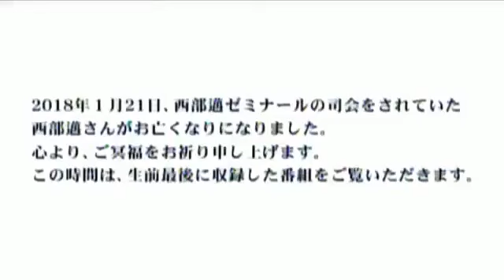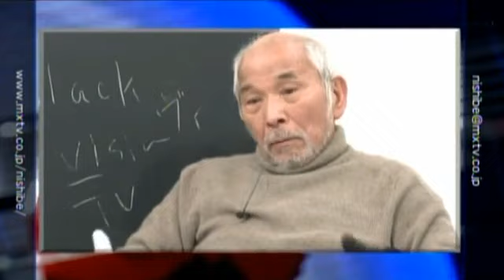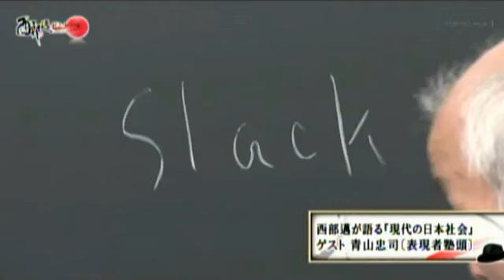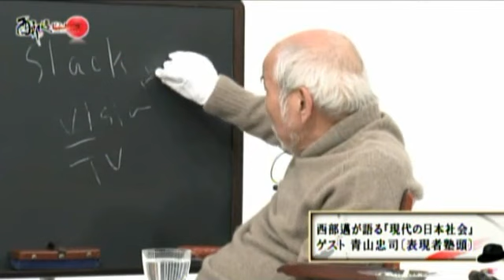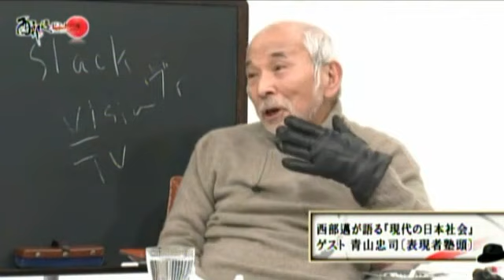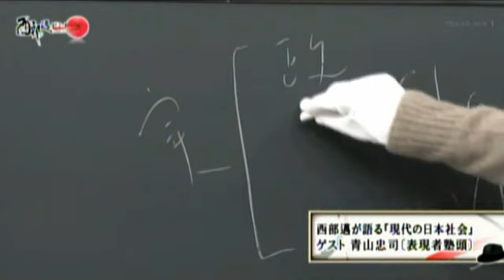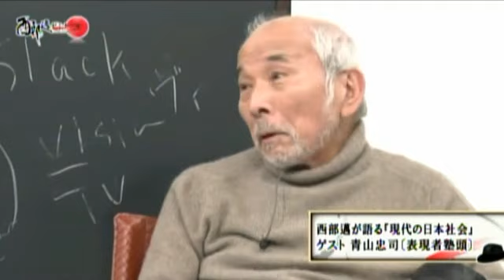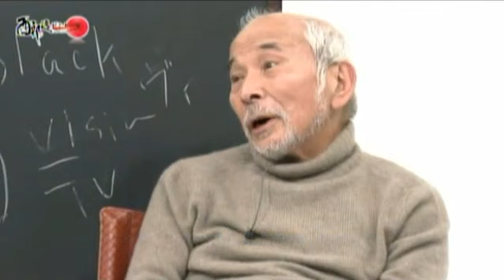2018年01月27日 西部邁ゼミナール 第464回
西部邁 青山忠司